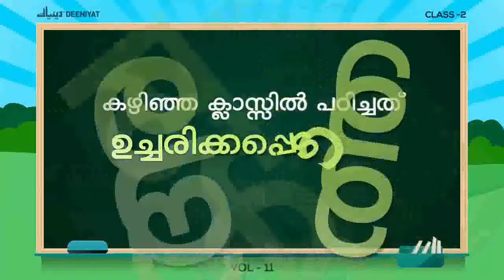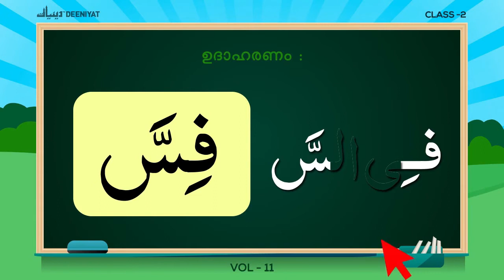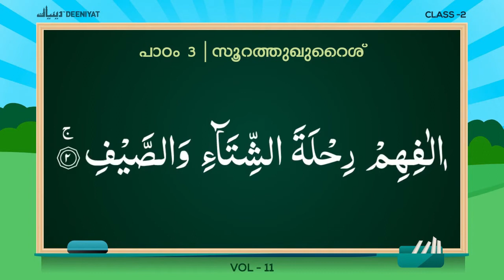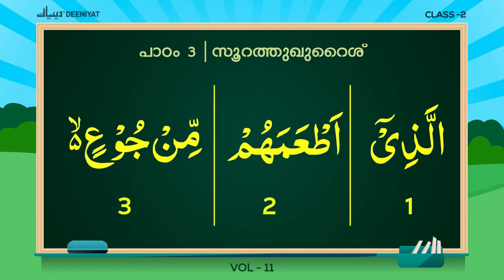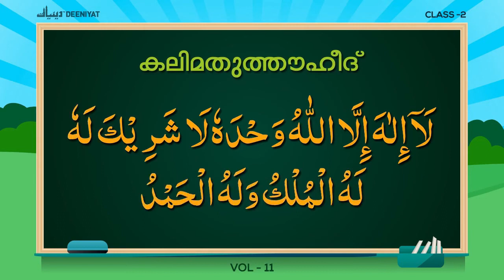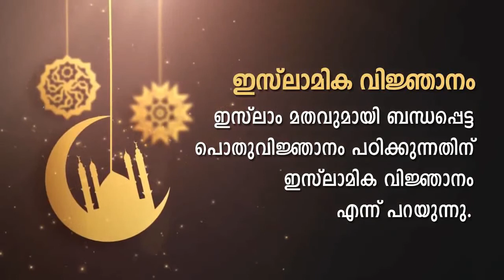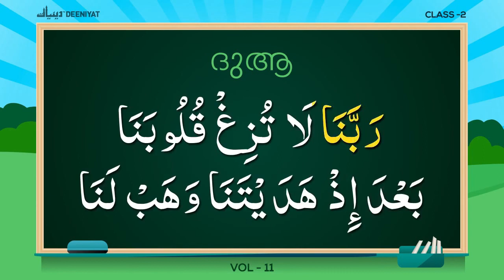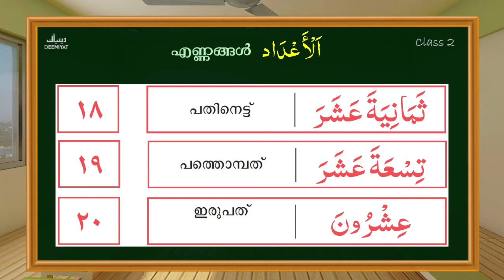DEENIYAT CLASS - 2 | ALL SUBJECTS (HANAFI) MONTH - 3 | PART - 3